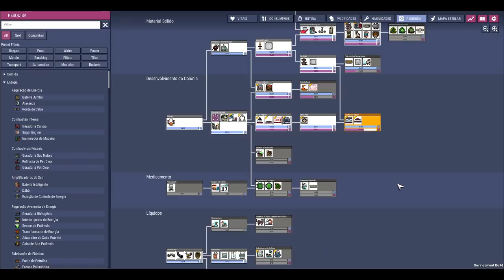🔴Oxygen not Included - DLC EA - 👨🏽‍🚀 Colocando o Renato pra fazer algo de útil na base! 🚀. EP09